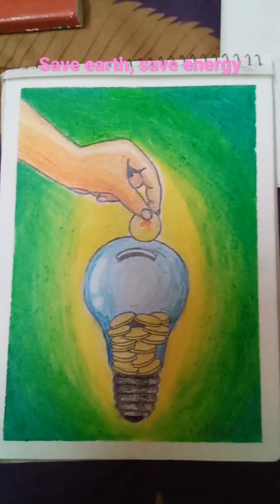save energy save Earth